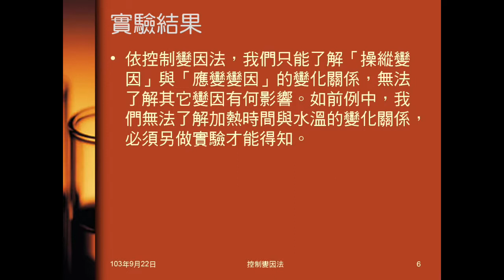103學年國二理化 緒論22：控制變因法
說明何謂變因、變數、變量，介紹控制變因法，說明其意義及使用，了解控制變因法可以幫助了解、確認什麼事。